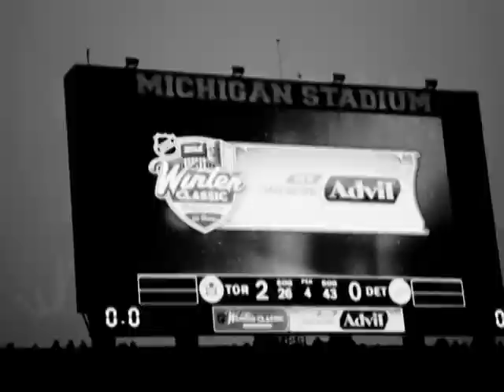winter classic 2014 big house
Detroit redwings vs Toronto maple leafs